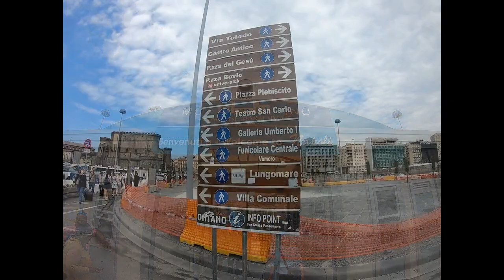Naples City Walk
Various Trips